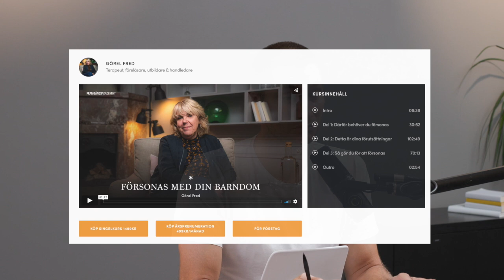FÖRÄLDRARNAS PÅVERKAN PÅ BARNEN - Görel Fred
Terapeuten och föreläsaren Görel Fred har ägnat över 35 år att hjälpa människor med att försonas med sin bardom. Senast hon gästade podden blev det ett av de mest lyssnade avsnitten, och det är inte konstigt att många TV-program, radiokanaler och organisationer vill bjuda in henne för att tala.Vi pratar om hur du kan försonas med din barndom och vad det kan få för konsekvenser om man inte gör det.

Vi pratar om vad som krävs för att bli en bra förälder, om skillnaden mellan skuldkultur och ansvarskultur, prestationskrav och förlåtelse. Dessutom hinner vi avverka massor av lyssnarfrågor och stundtals blev det så tufft att det inte gick att hålla tillbaka tårarna.Tusen tack för att du lyssnar!

625. Görel Fred - Om föräldrarnas påverkan på barnen, att hantera sin barndom & vägen till försoning.